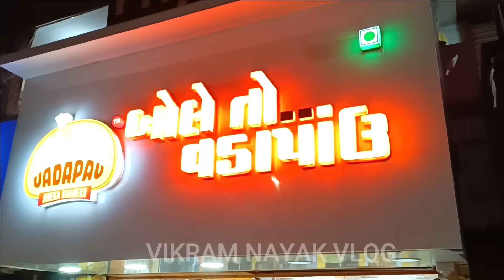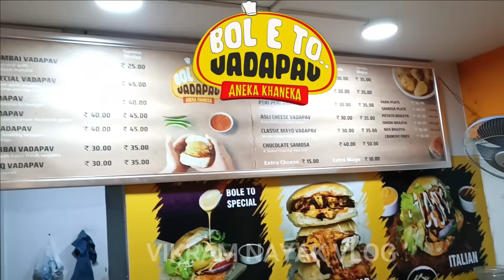Bole to Vadapav - ગોતાના વંદેમાતરમ રોડ પર વડા પાંવનો ફેમસ સ્ટોર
અમદાવાદના ગોતા વિસ્તારમાં વંદે માતરમ્ રોડ પર વંદે માતરમ આર્કેડમાં છેલ્લા ઘણા સમયથી બોલે તો વડા પાંવ સ્ટોર ખૂબ ફેમસ થયો છે જ્યાં વડા પાંવની ઘણી બધી વેરાઈટીઝ મળે છે..આજે જ મુલાકાત લો...